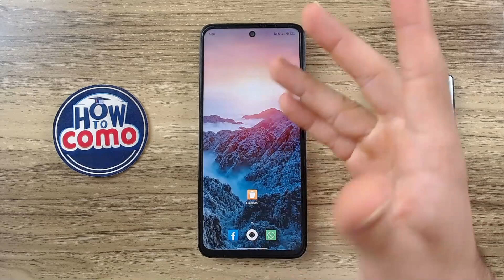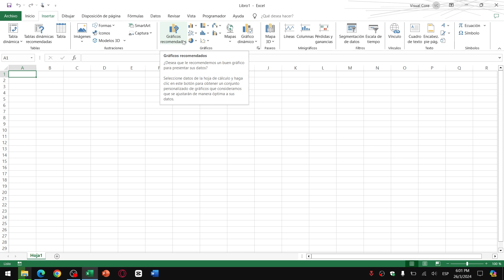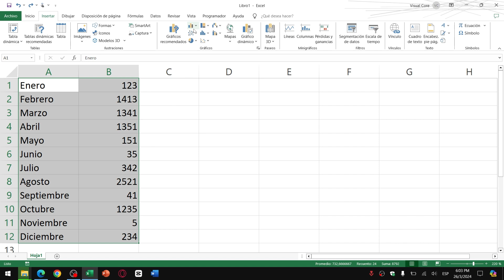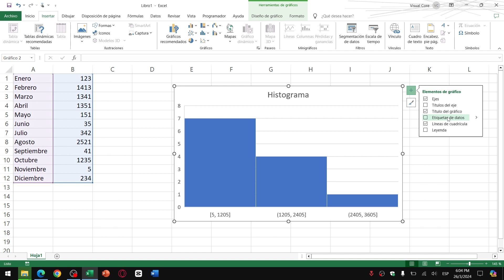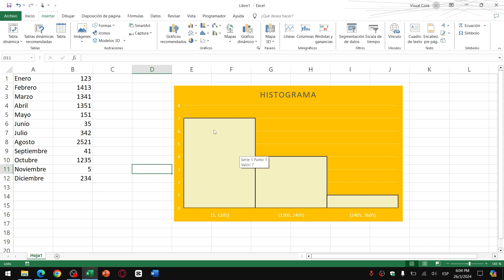Cómo Construir un HISTOGRAMA en Excel: Creación de Gráficos de Frecuencia - Tutorial Completo📊​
En este tutorial, te mostramos cómo crear histogramas en Excel de manera rápida y eficiente. Excel es una herramienta poderosa para el análisis de datos y los histogramas son fundamentales para entender la distribución de un conjunto de datos. Aprenderás paso a lo largo del video cómo seleccionar datos, utilizar la herramienta "Análisis de datos" y la nueva función de "Histograma" incorporada en las últimas versiones de Excel, para transformar simples cúmulos de números en información visual relevante y detallada.